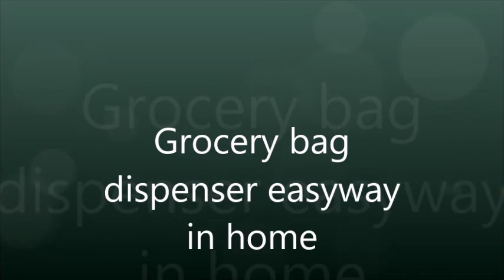how to prepare storage bags dispenser with plastic bottle using fabric / washable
you can wash this  when ever you want because fabric was used in this.